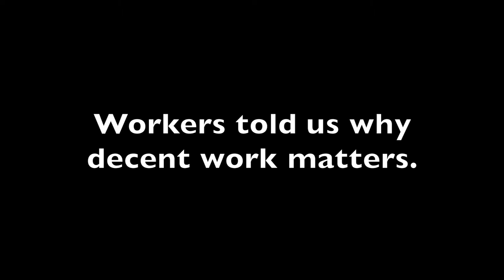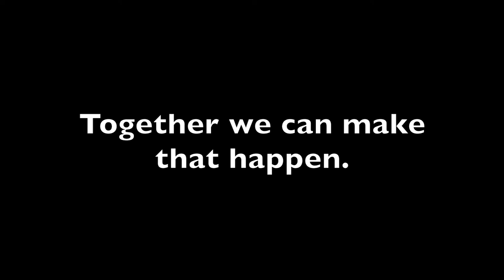Fighting for decent work on Labour Day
This Labour Day, we celebrated our gains and marched for our future.
Workers told us why decent work matters.